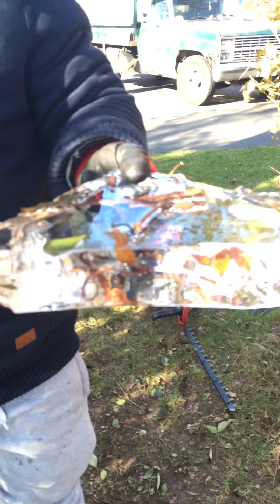Con mucho hielo acá ya se friso todo